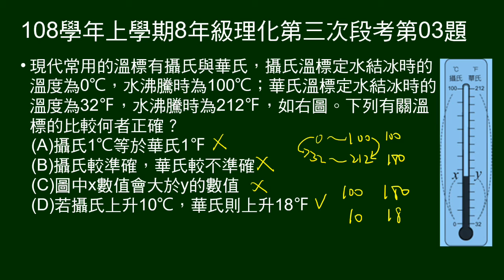108學年上8年級理化三段第03題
說明攝氏及華氏溫標，問敘述何者正確。